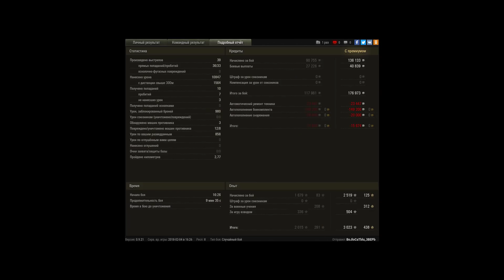S.Сonk легчайшие 11к с фугасами)